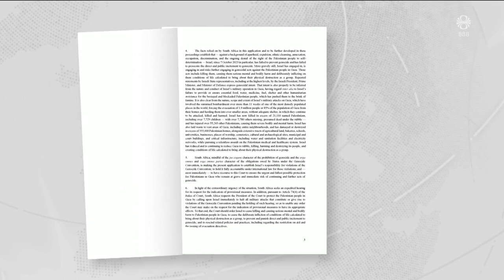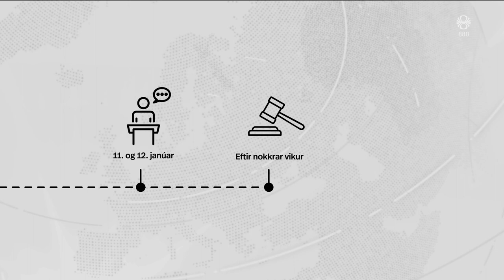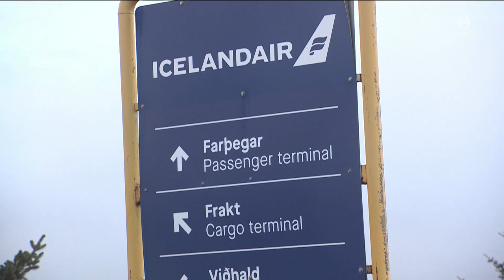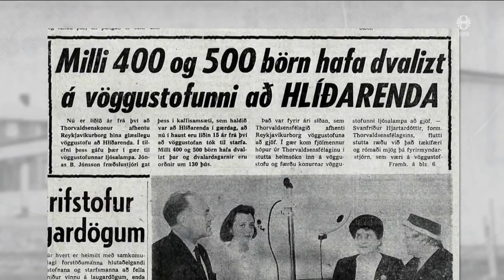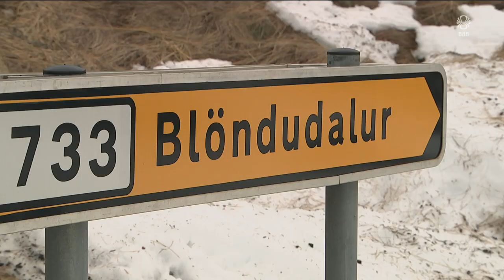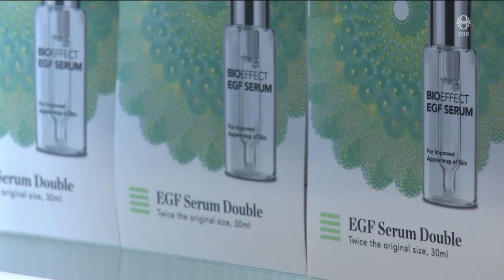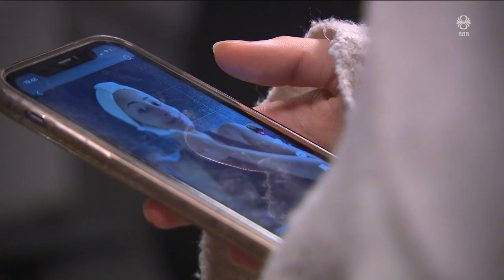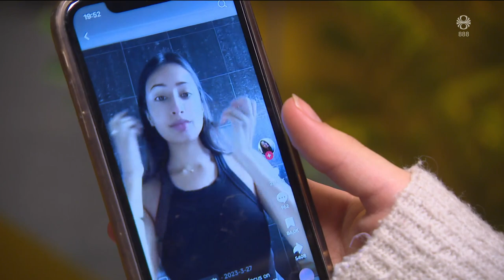Fréttir - 11. jan 2024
Fréttir RÚV frá 11. janúar 2024 - Efnisyfirlit:
00:01:15 Leitin stendur enn
00:07:20 Ísraelar fyrir glæpadómstól
00:09:50 Rukkað á flugvöllum
00:12:29 Jökulhlaup í Grímsvötnum
00:13:56 Athuga vöggustofu 1974 til 1979
00:14:37 Meta umfang niðurskurðar í Blöndudal
00:16:13 Fleiri kvíðnir vegna mögulegrar stríðsógnar
00:17:50 Börn og húðumhirða